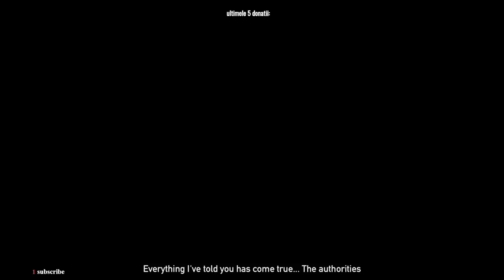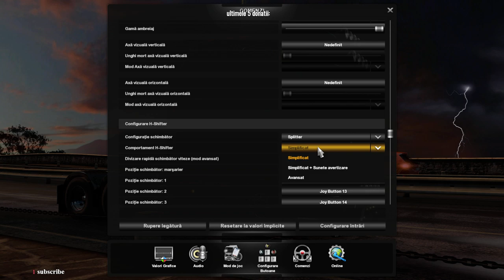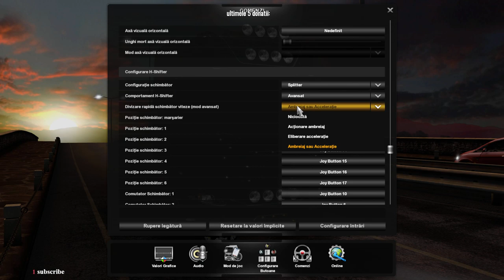Am facut accident!!!!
pt ca o sa incerc sa postez cat mai des posibil :)

    Va multumesc pt vizionare!!!

SPECS:

Monitor : AOC G2778vq 27"

Placa de Baza: MSI Z170A Gaming M3

Procesor: i7-6700k LGA 1151

Placa Video: MSI GEFORCE GTX 1070 GAMING Z

RAM: 16GB DDR4 HyperX

Sursa: Zalman ZM700-LX 700W

Mouse: Genesis GX75

Tastatura: ReDragon Varuna

Casti+Microfon: Marvo HG8956